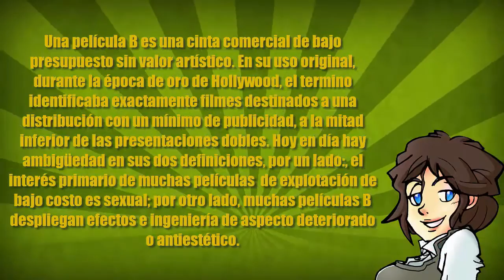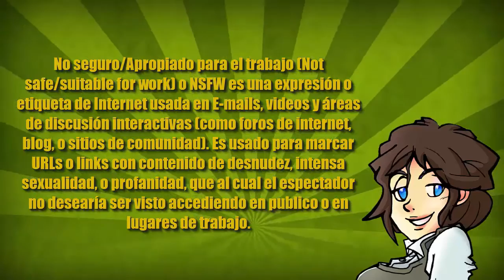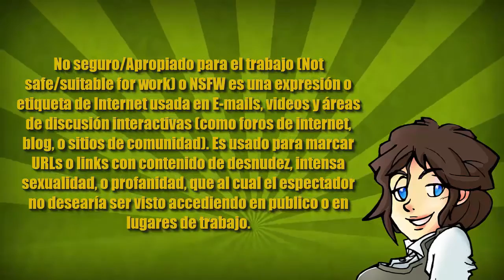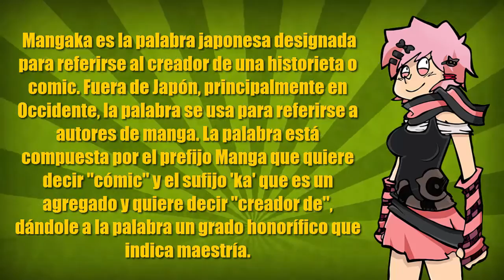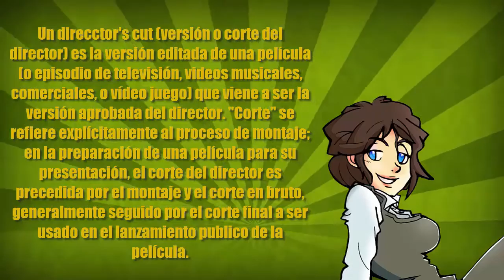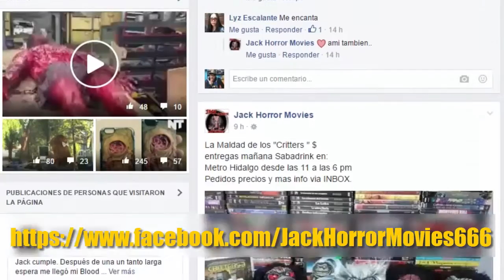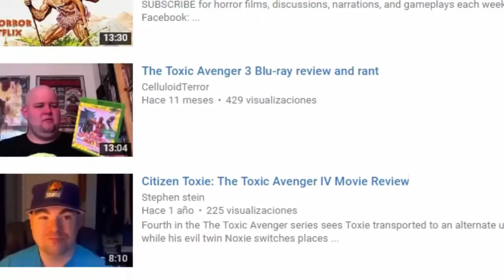Retrospectiva - The Toxic Avenger 1, 2, 3 y 4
El destino no quería que terminara este vídeo, pero después de muchos retrasos, aquí esta, las cuatro películas de Toxie ¿Que dicen? ¿Que no las conocían? Pues se pa' que se instruyan pisaditos.

Tienda online Jack Horror Movies, para que te compres estas o alguna de su catalogo de 5000 pelis de horror, ahí pasele marchanta:

Canal de Troma donde han subido no solo Toxic Avenger, sino variedad mas de sus producciones completas en HD

The Toxic Avenger